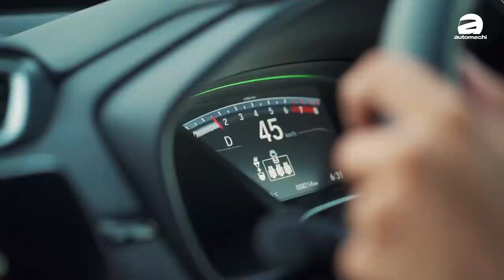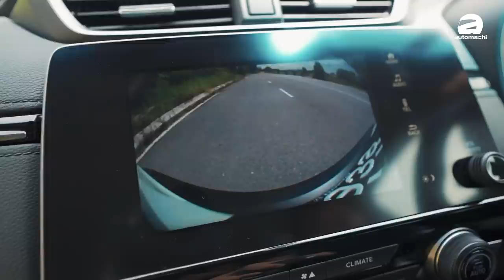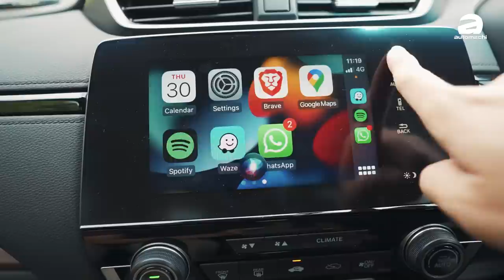Toyota Camry VS Honda CR-V ：各有各的好、和你分享Sedan/SUV怎么选！（车款试驾）｜automachi.com 马来西亚试车频道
一直以来有很多的网友时常问我们要买车了，Sedan 和 SUV怎么选，尤其是 C-Segment的SUV以及D-Segment的Sedan，其实际上两款车都有不同的好处，所以在这次的影片我们就找来了两款车，来哦告诉你这两种车型应该怎么选？